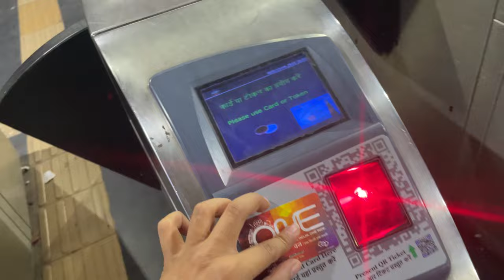फ्लैट पे हम लड़के कैसे रहते है ?